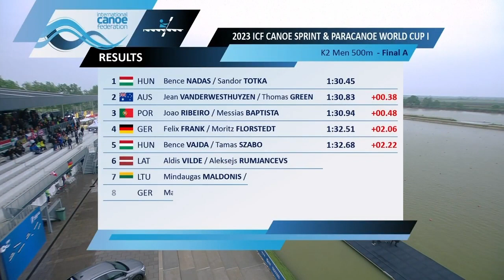K2 Blood Diamond Edit